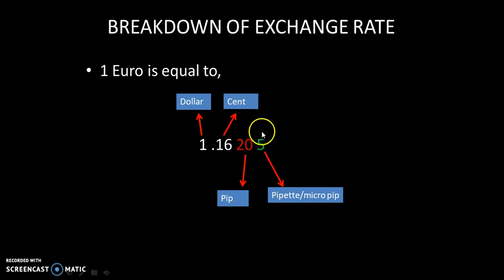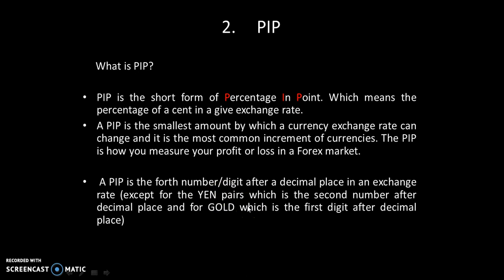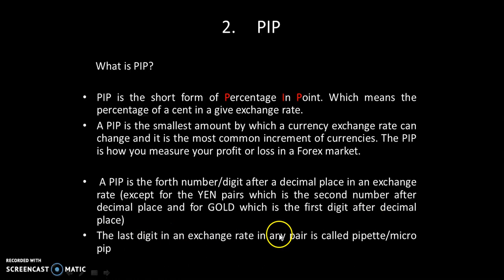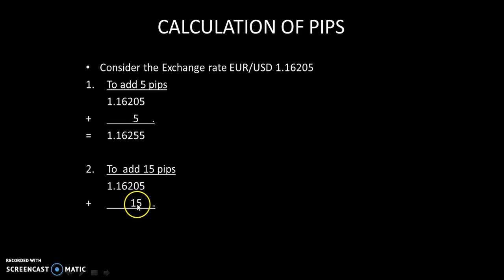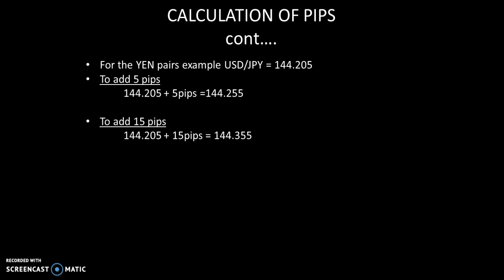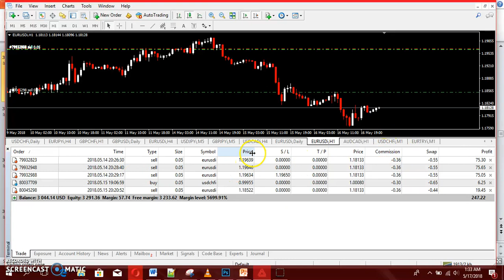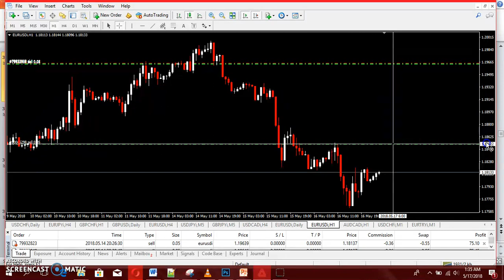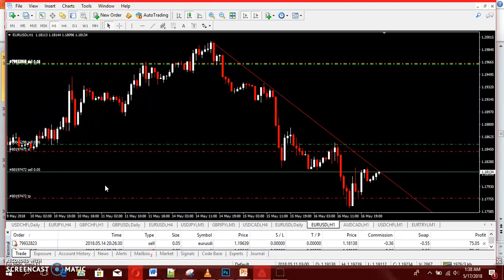FOREX TANZANIA - Namna ya ku calculate PIPs PART 2 (KISWAHILI), scalpking